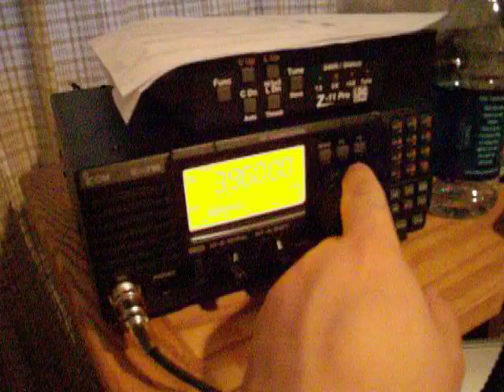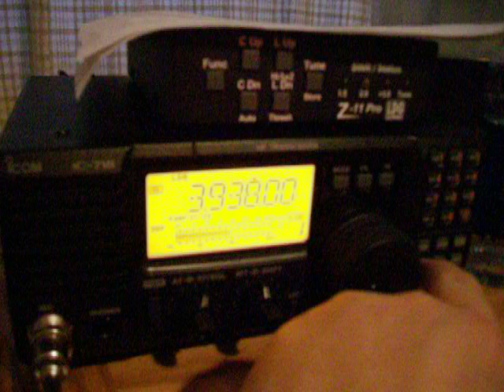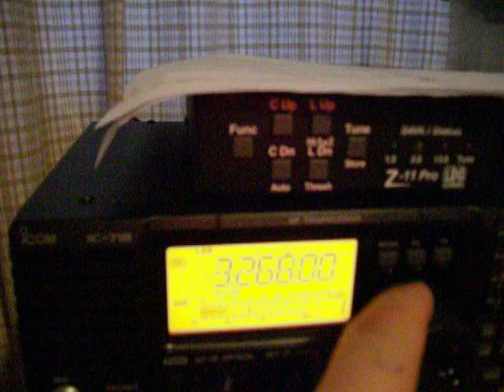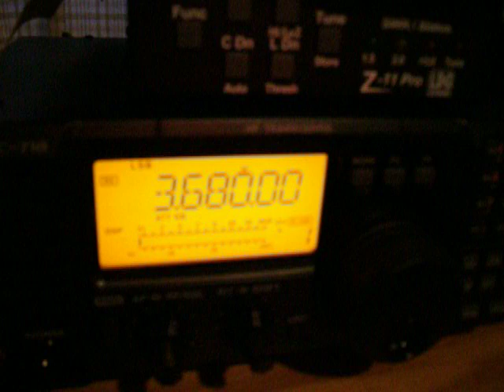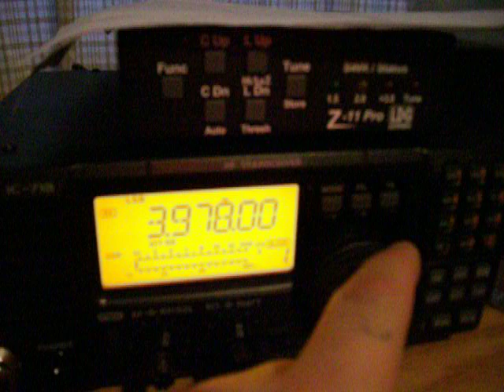ICOM IC-718 80 meter band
Just a short video of my ICOM IC-718 on the 80 meter band. This is one of my backup rigs I use, mainly for Field day. My main rig is currently the IC-7600.